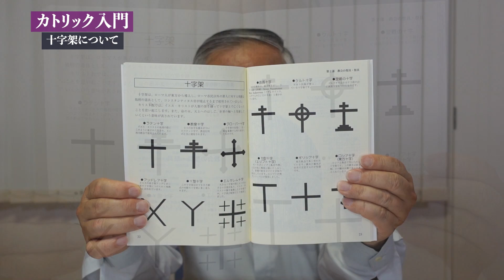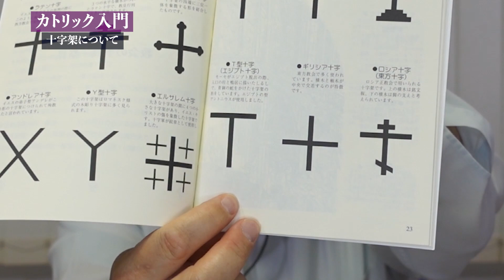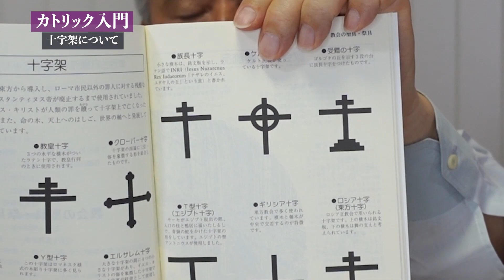第33回 十字架とは？【カトリック入門】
カトリック教会の基本的な知識や霊性などについて、初心者の方でも分かりやすく、山内堅治神父がひも解いていきます。

■聖パウロ修道会のホームページではレジメ（要旨）を公開しています。